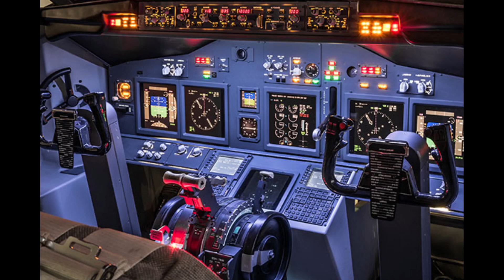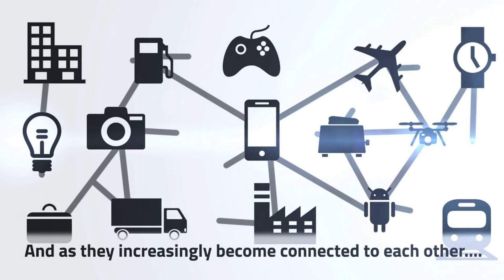Applications of Embedded Systems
Here are some of the Applications of Embedded Systems.

1. Consumer Electronics
2. Automotive
3. Aerospace and Aviation
4. Home Automation
5. Healthcare
6. Industrial Applications
7. Robotics
8. IoT (Internet of Things)
9. Environmental Monitoring